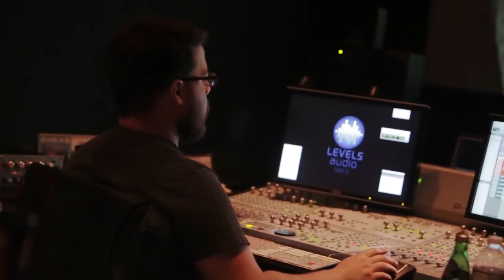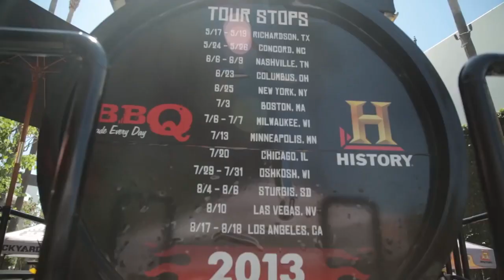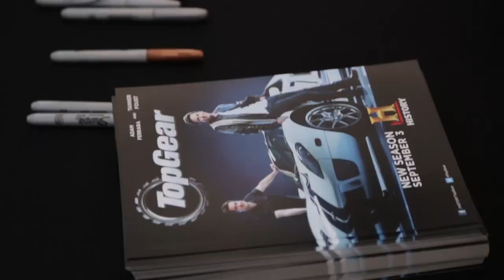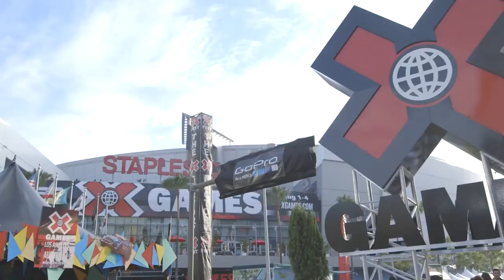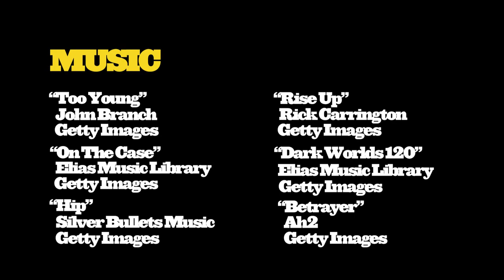Top Gear & X Games LA | Life in the Foust Lane EP 206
(2013) Behind the scenes of Top Gear and X Games LA

Facebook & Twitter @tannerfoustracing